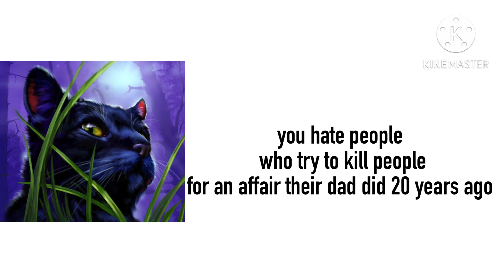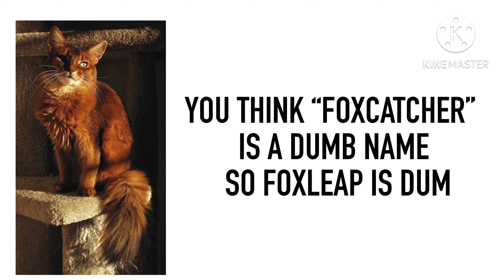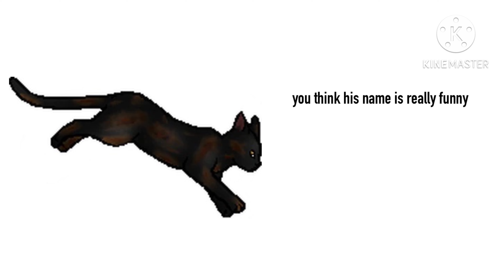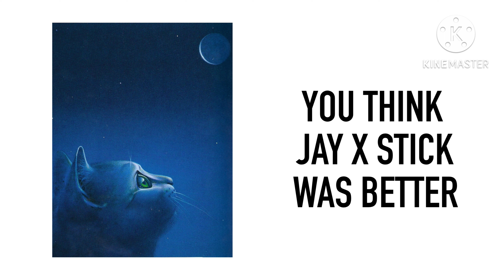What Your LEAST Favorite Warrior Cat Says About You! (POT)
all of this things in the video is a joke, if you get offended, am sorry and i didn’t mean to offend you
and i know it won’t all be accurate, i just thought these up randomly
almost none of the art in this video is mine, if it’s yours and you don’t want it on this video, that is ok and i will remove it :)
some of the tts doesn’t match the text but i’m too lazy to edit it  ( ͡° ͜ʖ ͡°)
if we get 100 likes i’ll make oots version :) (though that will probably be short…)
yeah thanks so m